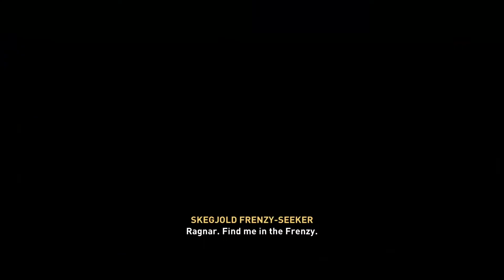Assassin's Creed Valhalla - Snotinghamscire ALL Mysteries Locations, EASY to Follow /map & timeline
Snotinghamscire Mysteries.
Timeline -

00:00 Map

00:05 - 01:23 An Efficient Cremation World Event
01:24 - 06:20 Animus Anomaly
06:21 - 07:59 The Good Men of Sherwood World Event
08:00 - 09:37 A Cordial Invitation
09:38 - 12:27 Ragnar's Drengr
12:28 - 12:43 Aescforda Stones Standing Stones

12:44 - 14:12 Fly Agaric
14:13 - 14:34 Eorthburg Hlaw Standing Stones
14:35 - 16:02 Stoneman World Event
16:03 - 19:28 The Myth in the Mountrains World Event
19:29 - 20:19 Kinder Downfall Cairn
20:20 - 22:30 An Althing for the Half-Grown
22:31 - 24:51 Flyte, Stigr the Amorous
24:52 - 25:21 Offering Altar Mam Tor Stone
25:22 Treasure of Britain Deoraby Spar Cavern

More Valhalla Guides Incoming.